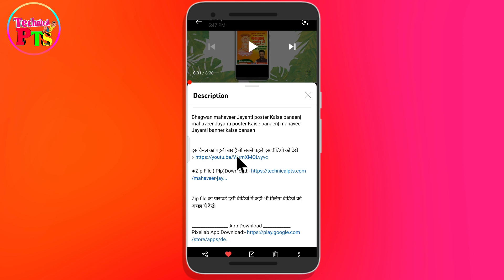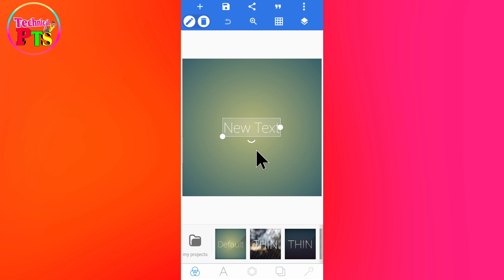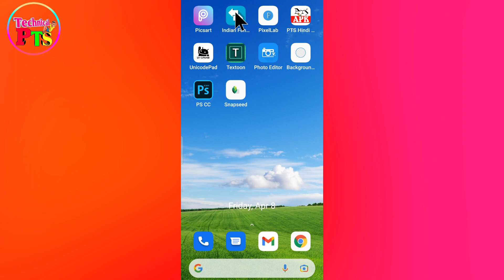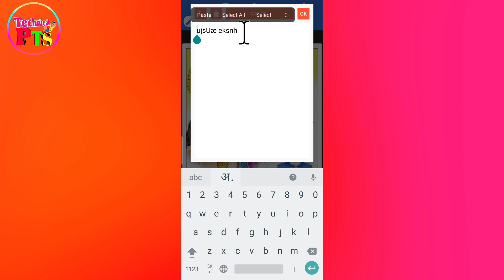सम्राट अशोक जयंती का पोस्टर बनाएं| Samrat Ashok Jayanti ka poster Kaise banaen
Samrat Ashok Jayanti banner editing| Samrat Ashok Jayanti ka poster Kaise banaen | Samrat Ashok Maurya Jayanti poster

इस चैनल पर पहली आये है तो सबसे पहले इस वीडियो को देखें (first watch this video)

Samrat Ashok Jayanti ka poster kaise banaen mobile se
Samrat Ashok Maurya Jayanti poster
Samrat Ashok Jayanti banner editing

How to make poster from mobile
How to make Banner from mobile